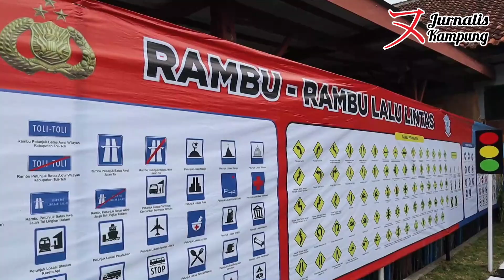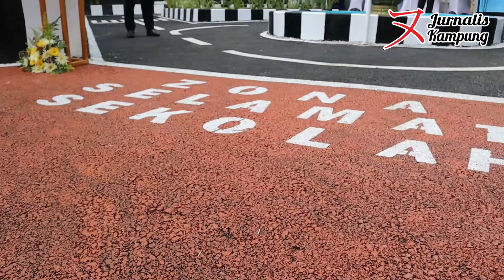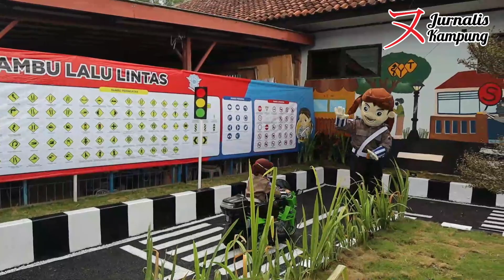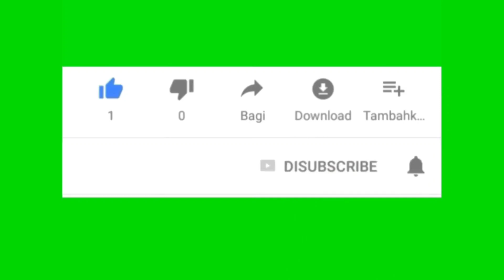Asyik, Satlantas Purbalingga Punya Taman Lalu Lintas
Satlantas Polres Purbalingga memiliki Taman Lalu Lintas di area kantor tersebut. Taman ini untuk edukasi lalu lintas kepada anak-anak.